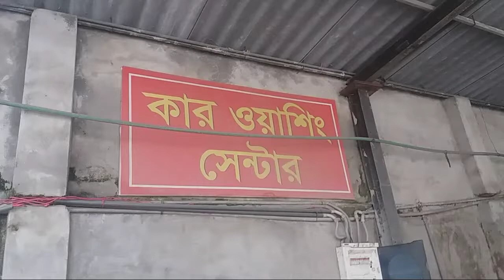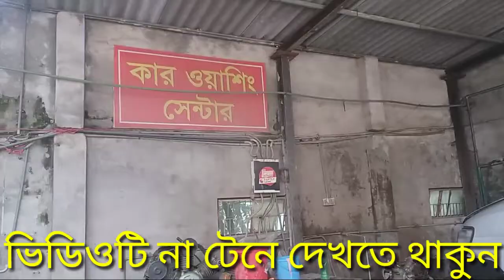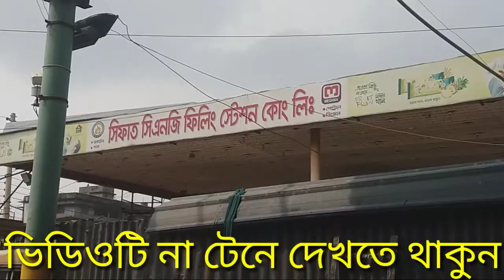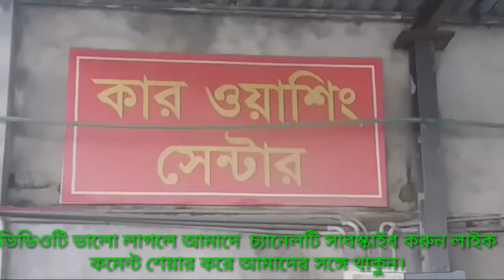কার ওয়াশিং সেন্টার কি ভাবে গাড়ি সাভিসং করে দেখেনিন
কার-ওয়াশিং-সেন্টার
গানের-ভূবন
আমাদের ভিডিওটি যদি ভালো লেগে থাকে আমাদের চ্যানেলটি সাবস্কাইব করে আমাদের সঙ্গে থাকুন